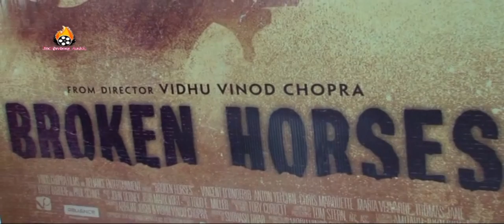HOLLYWOOD FILM BROKEN HORSES TRAILER LAUNCH BY AMITABH BACHCHAN & AAMIR KHAN